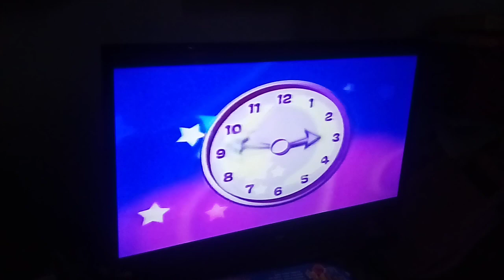CBeebies on BBC two slowdown 2004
End of tweenies, a promo for the bedtime hour and sign off from Chris and nicole.